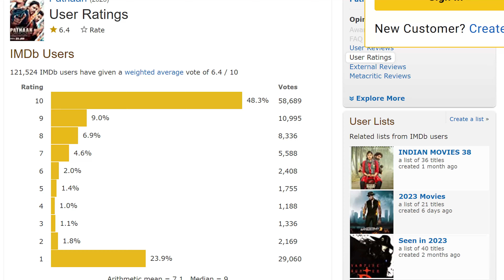Pathaan Day 27 Worldwide Prediction || Pathan Day 27 Overseas Box Office Collection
Also Search
1. Pathaan Day 27 Official Worldwide Collection
2. Pathan Day 27 Official Collection
3. Pathaan Final Day 27 Box Office
4. Pathaan Break KGF 2 Record
5. Pathaan Worldwide Box Office Collection
6. Pathaan Promotion Update
7. Pathaan Day 27 Early Estimate
8. Pathaan Vs KGF 2 Box Office Comparison
9. Pathaan Overseas Box Office Collection